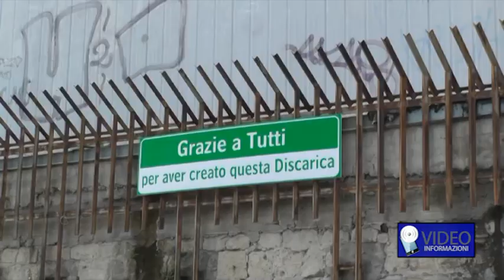blatte invadono napoli